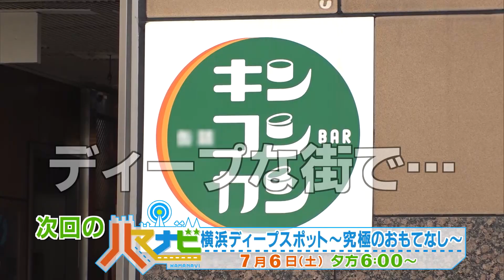ハマナビ 次回予告（7月6日放送）